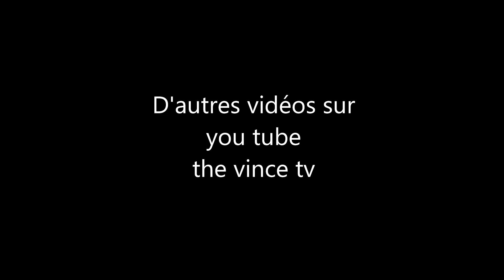Magnum PI séries tv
Les aventures du détective privé thomas magnum sur l'ile de Hawaï.